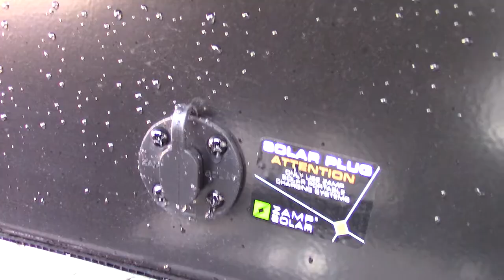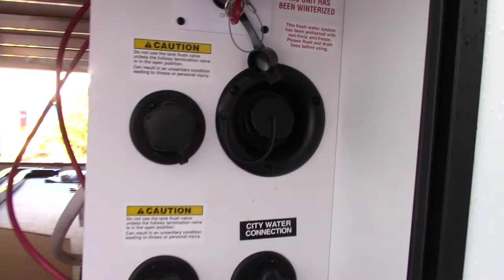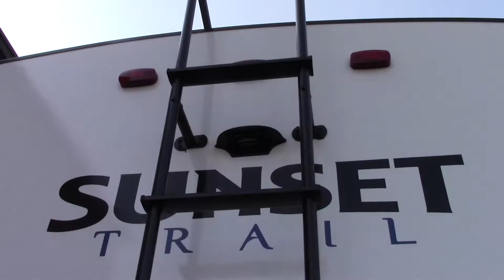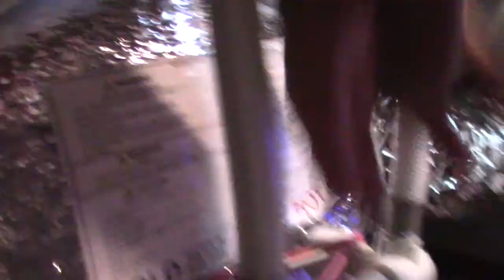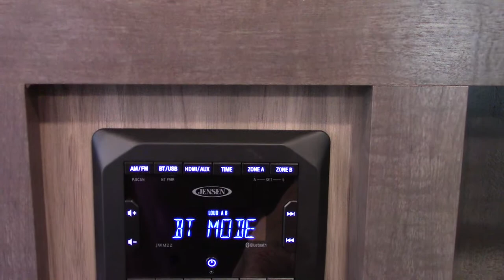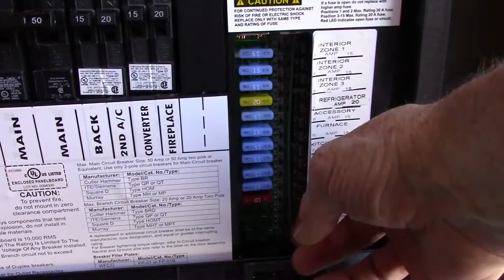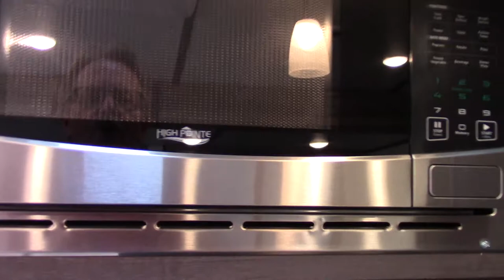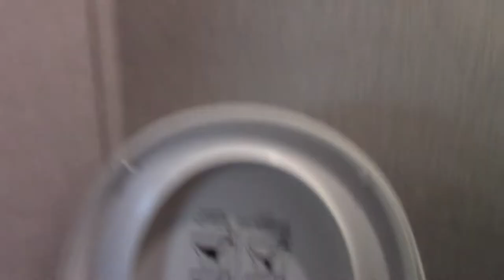2021 CrossRoads Sunset Trail 331BH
Walk Thru